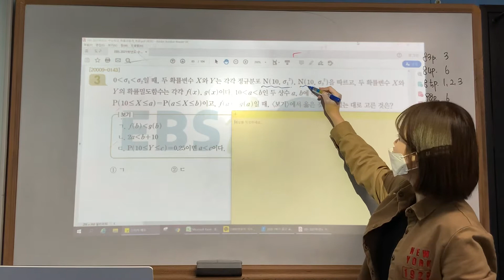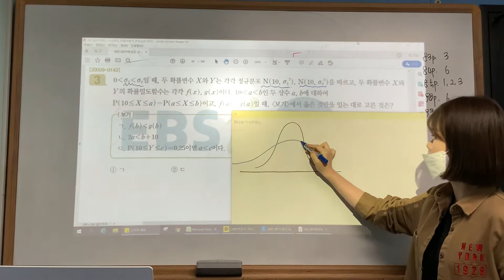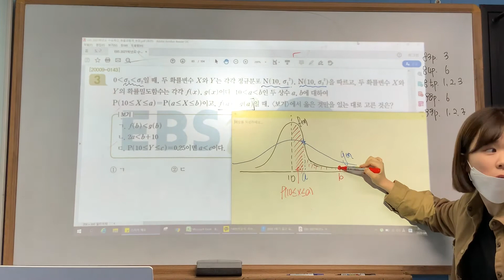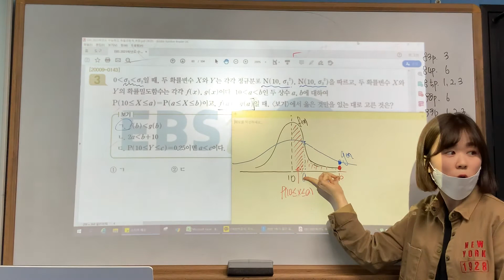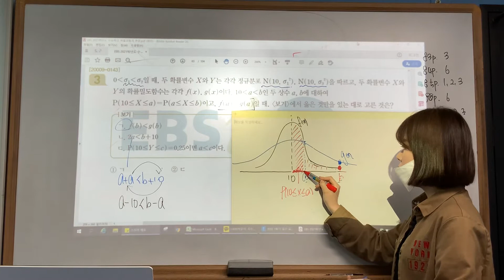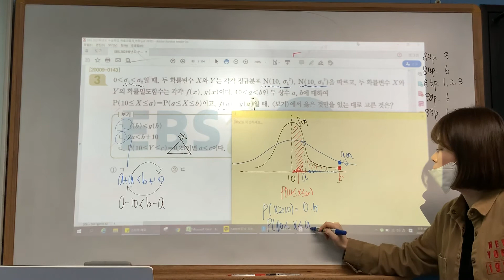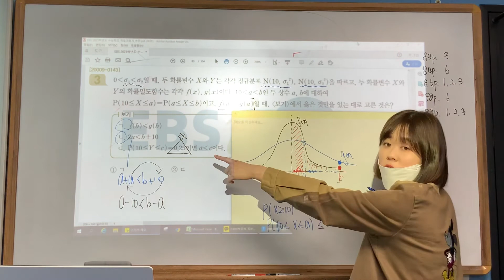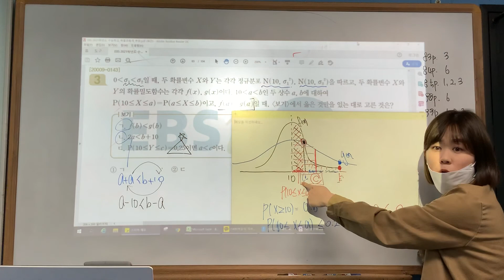[확통] 수능특강 연속확률변수의 확률분포 기본연습3